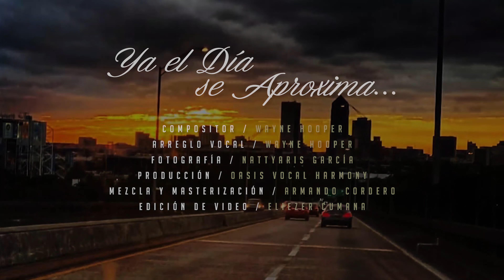YA EL DÍA SE APROXIMA | Oasis Vocal Harmony Feat. Benjamin Cruz y Amigos...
YA EL DÍA SE APROXIMA | Compositor: Wayne Hooper

Ya el día se aproxima
Cuando Cristo volverá
Me pregunto a mí mismo
Le pregunto a los demás

Al venir, al venir
Mi Cristo listo me hallará
Mis pecados el borró
Tengo en mí su eterna paz
Listo estoy para morar con Él

Las señales nos anuncian
Que muy pronto volverá
Estas cosas me pregunto
Cuando te conmoverán

Tus pecados el borró
Tienes tú su eterna paz
Listo estás para morar con Él